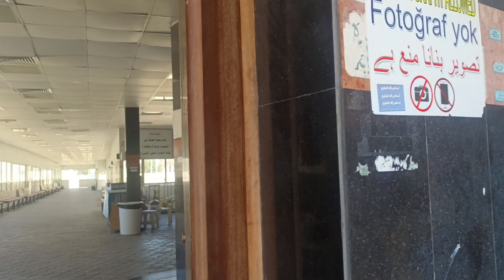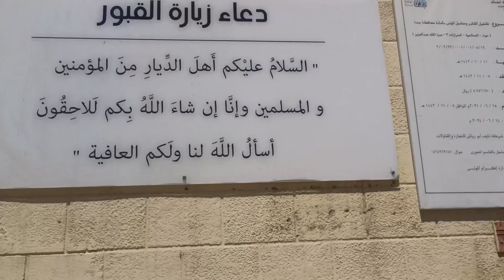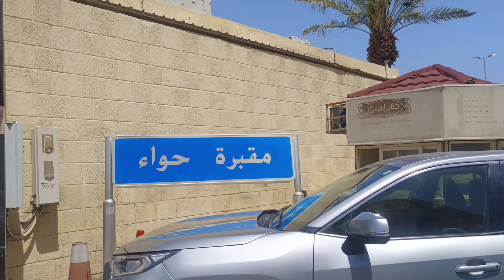Maqbara Amma Hawa aur kasaas (saza daina ki pehli jagah) | Nida Fatima Food and Vlog